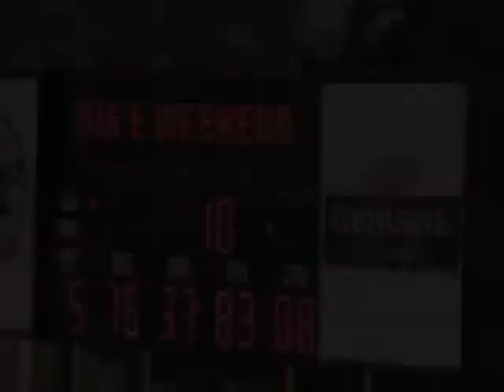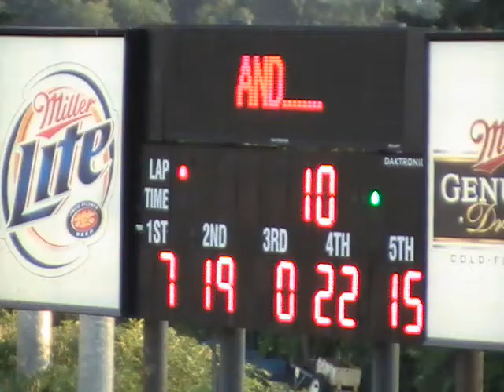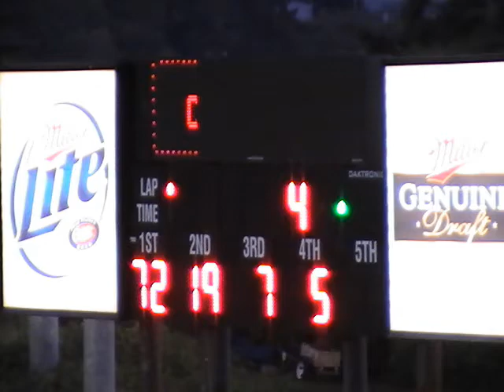8-16-08 360 Sprints Heat Races 1, 2 & Trophy Dash Grays Harbor Raceway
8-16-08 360 Sprints Heat Races 1, 2 & Trophy Dash Grays Harbor Raceway